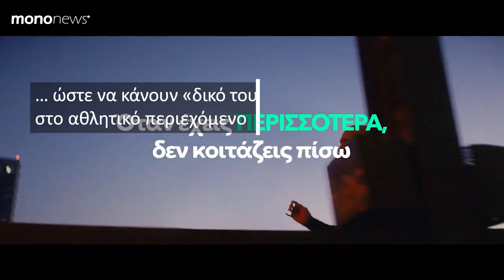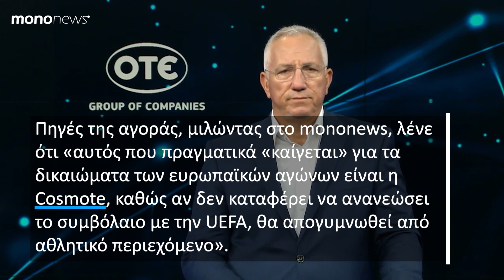Cosmote-Nova: Κληρώνει τον Δεκέμβριο για τα δικαιώματα του Champions League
Στις 5 Δεκεμβρίου είναι σύμφωνα με πληροφορίες η καταληκτική ημερομηνία κατάθεσης των προσφορών για τα δικαιώματα των ευρωπαϊκών διοργανώσεων (Champions League, Europa League, Conference League).